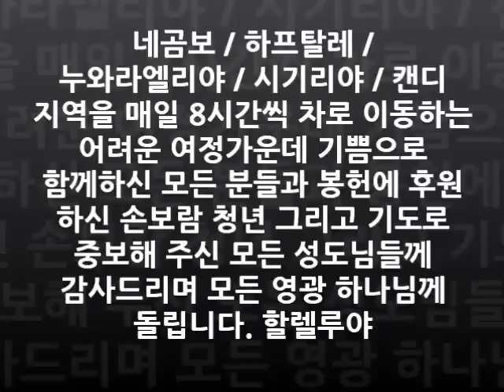진옥성결교회 스리랑카 교회봉헌식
손보람 청년의 헌신으로 세워진 스리랑카의 주예수생명교회 봉헌식